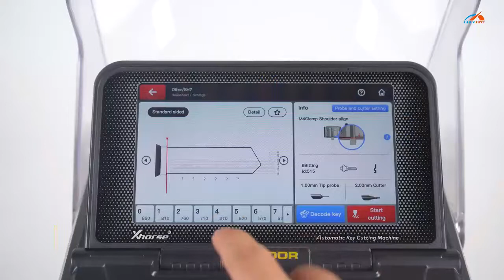NEW - Schlage Cut by Biting Using CONDOR XC MINI PLUS II Xhorse